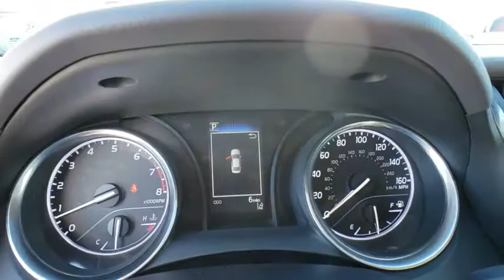2019 Toyota Camry Davenport, Celebration, Kissimmee, Lakeland, Sebring, FL KU174475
2019 Toyota Camry LE - Stock#: KU174475 - VIN#: 4T1B11HK3KU174475

Miracle Toyota
37048 US-27

2019 Toyota Camry LE 2.5L I4 DOHC 16V Includes the Remainder of the Factory Warranty. Factory MSRP: $26,212 28/39 City/Highway MPG